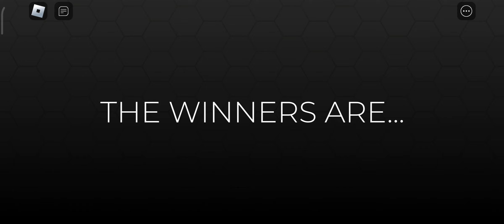Sorry I haven't been posting much Roblox Dress to impress Zoya's New Channel